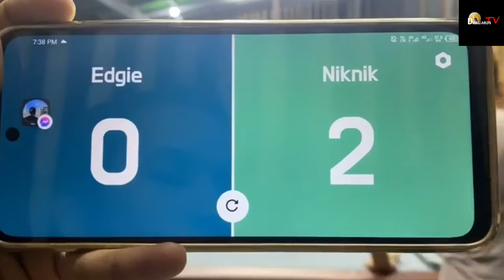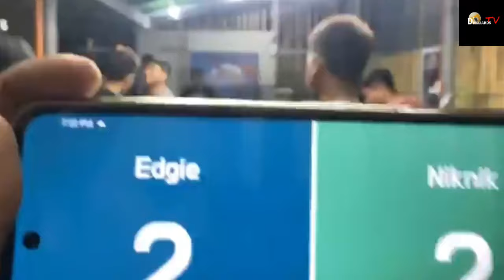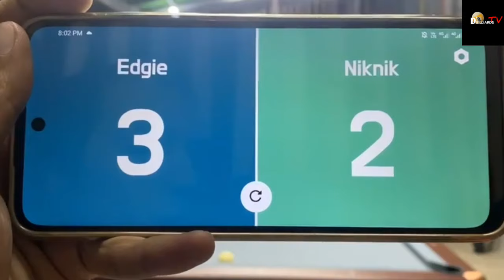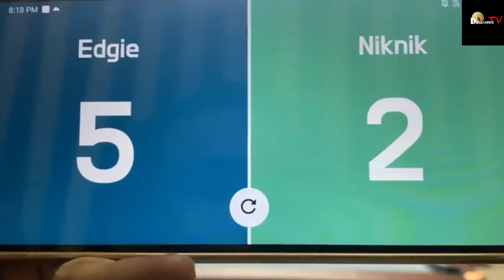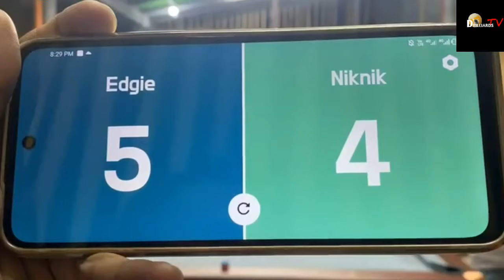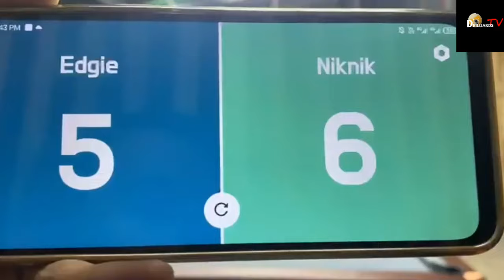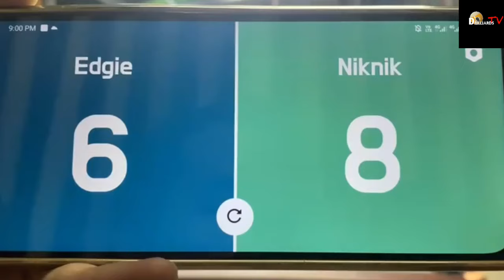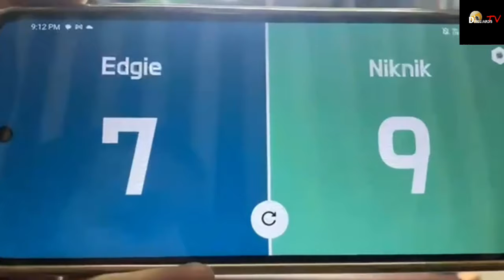EDGIE MARILAO VS NIKNIK 10 BALLS PAREHAS RACE 18 BAKBAKAN SA MAISAN